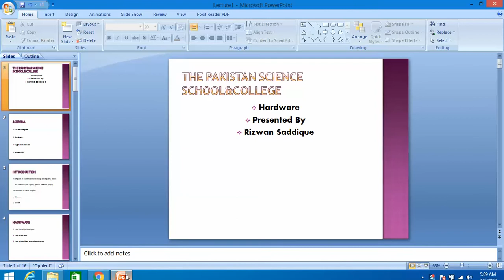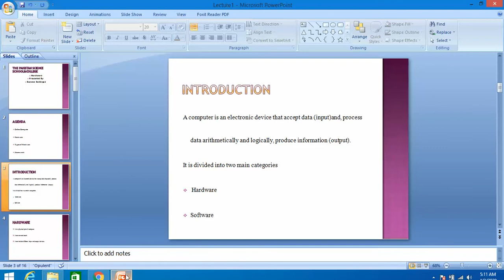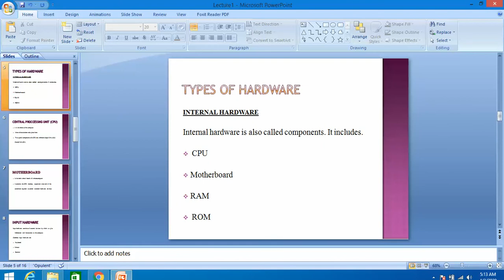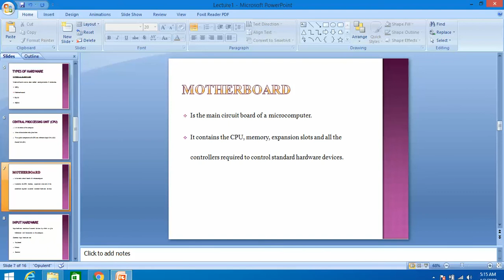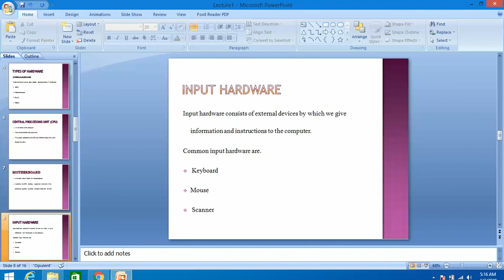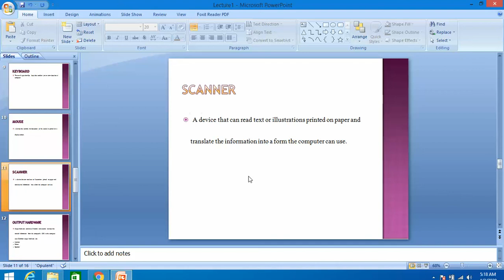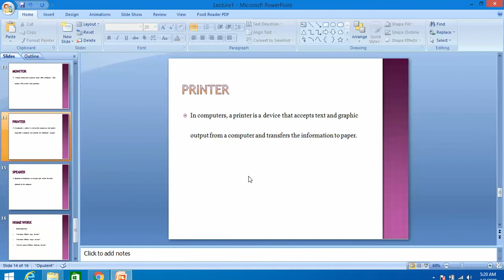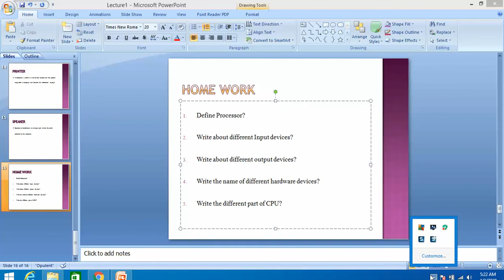Lecture 1 Hardware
Explain computer Hardware and Input and output devices in Urdu/hindi